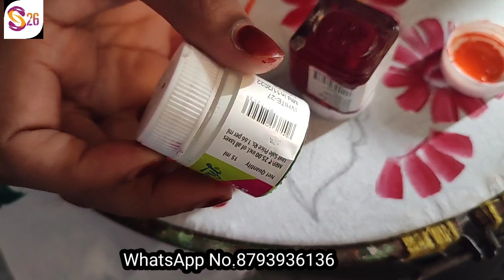Tutorial leaf painting. leaf painting very easy .